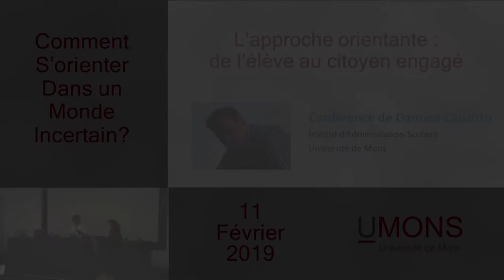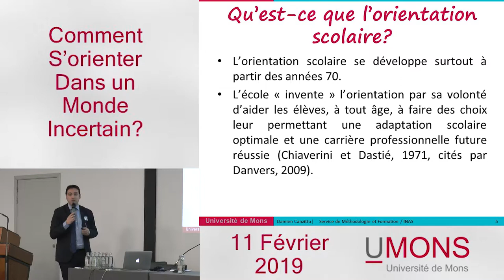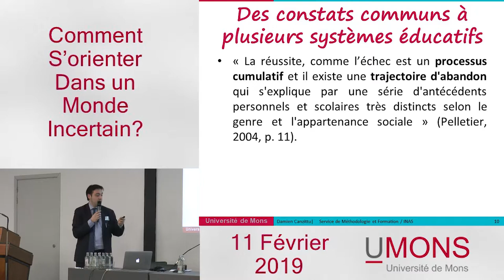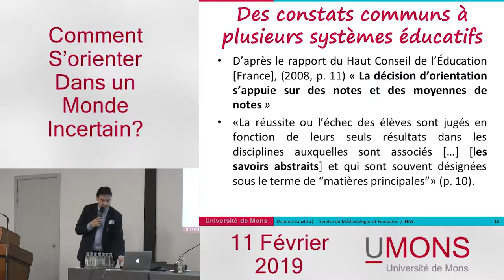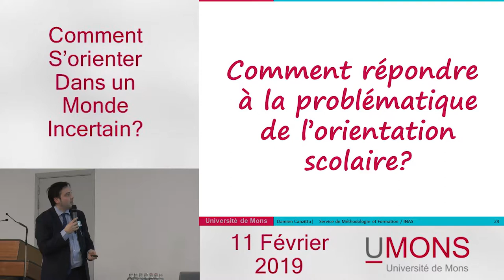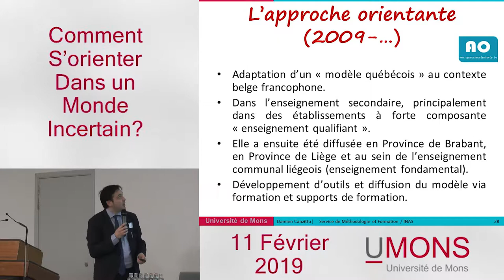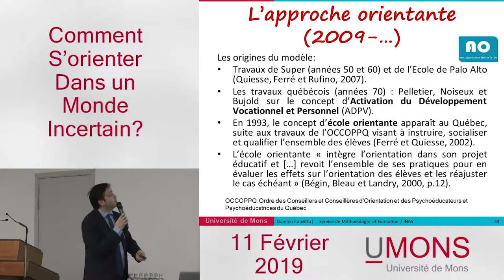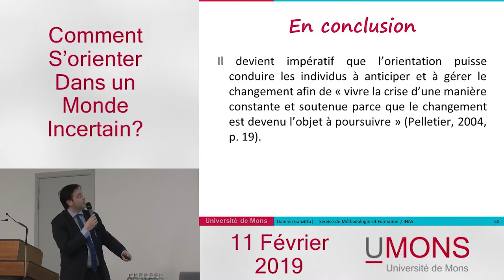Conf de Damien Canzittu - L'approche orientante : élèves et citoyens engagés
"L'approche orientante : élèves et citoyens engagés." par Damien Canzittu de l'Université de Mons.